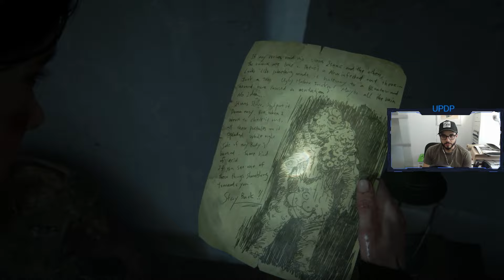The Last of Us Parte 2 Gameplay Español | Parte 9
En este video, me acompañas a jugar la parte 9 del juego de Naughty Dog The Last of Us Parte 2.

El gameplay fue capturado en PS5. Espero Disfrutes!

🤖 Usa IA para poner subtítulos en tus Videos!

Nunca será necesario pero si deseas apoyarme por favor utiliza los métodos indicados arriba 😎 My setup para jugar y para crear videos! 🎞

🎮 Tarjeta de captura para Gameplay
⌨ Teclado Inalámbrico
🎛 Interface de Audio
🎥 Tarjeta de Video
🎛 Tarjeta Madre
🔌 Fuente de Poder
📱 Cámara Iphone